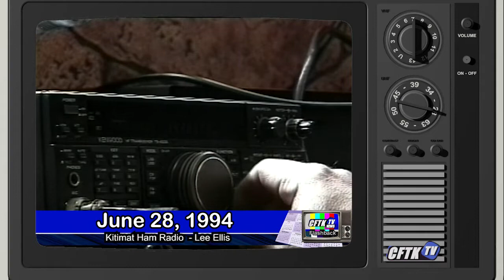CFTK-TV's Flashback - June 28, 1994 - Kitimat Ham Radio - Reporter: Lee Ellis